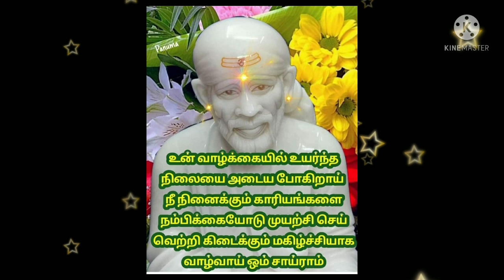இதை மட்டும் சொல் /shiradi sai baba advice/motivational speech in tamil